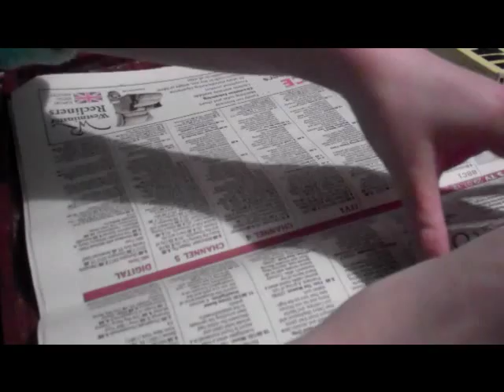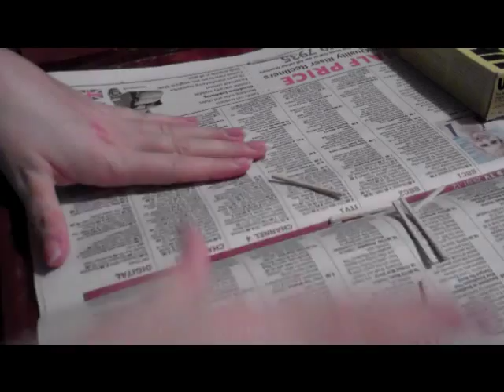Matchsticks ASMR Sample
This is just a quick video as the rest of the video turned out to be awful.  I was doing some crafts involving matchsticks and this was the only useable footage.  I kept going out of shot as I was so focussed on making my craft and the sounds just didn't seem to be quite right.

***While watching this footage back I got huuuge tingles during the part where I played with the matchsticks and dropped them.  Let me know if you would like a longer video dedicated just to playing with these :D